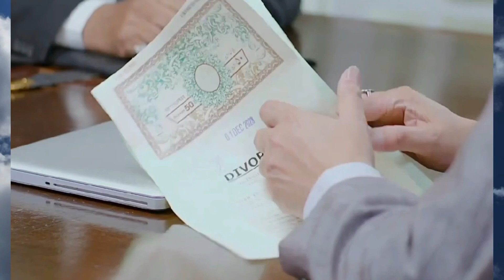Bismil Episode 32 teaser | Watch Bismil Episode 32 promo || Mianmarketing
Bismil Episode Episode 32 | Bismil Ep 32 | Bismil  Teaser | Bismil New Promo | Mianmarketing

Bismil Episode 32 Teaser | Latest Promo
Dive into the thrilling world of Bismil! Episode 32 is packed with intense drama, emotional twists, and suspense that will leave you on the edge of your seat. Watch the teaser for a sneak peek into what’s coming next.

💬 Share your thoughts and predictions in the comments below!

📱 Follow us for more updates: [Insert social media handles]